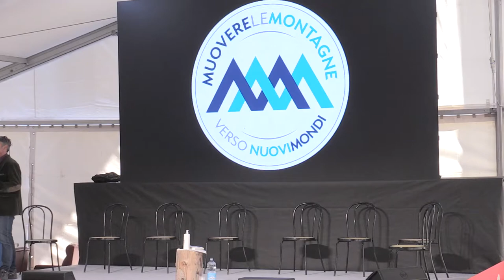Muovere le Montagne verso Nuovi Mondi 2020 (2°parte)